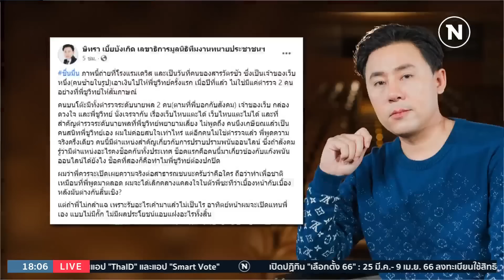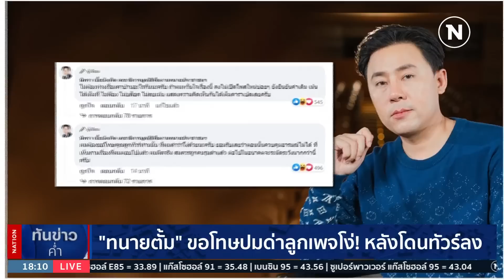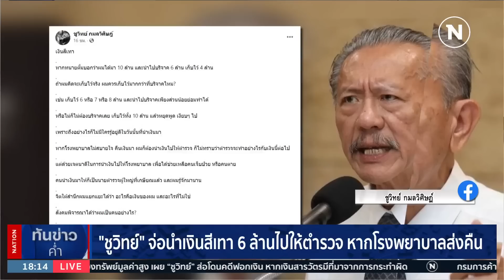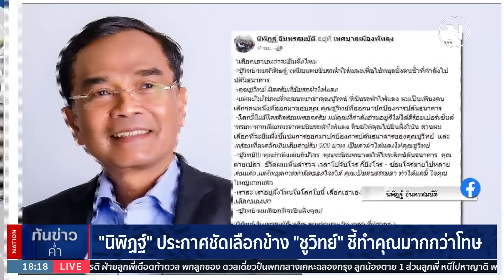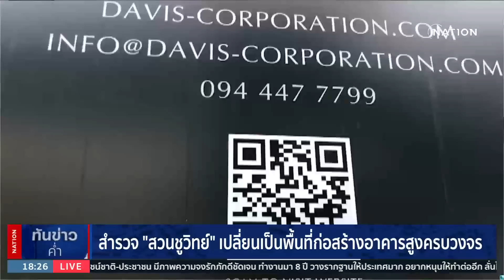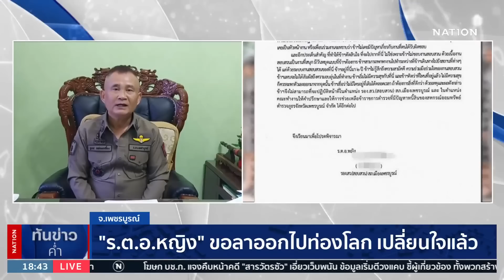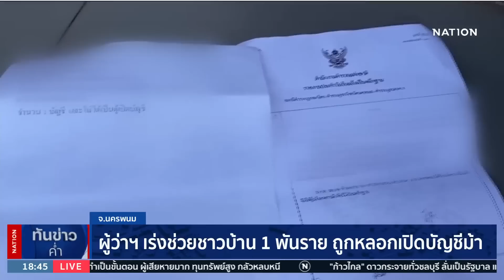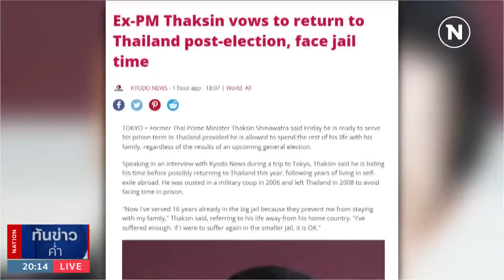เนชั่นทันข่าวค่ำ | 24 มี.ค. 66 | FULL | NationTV22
Line : @nationonline